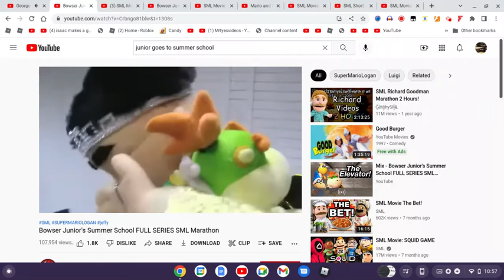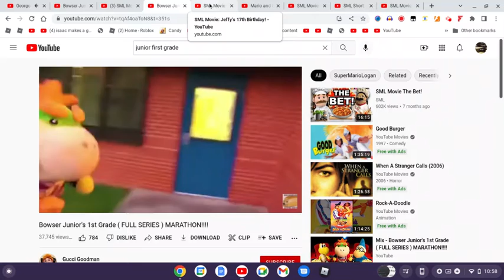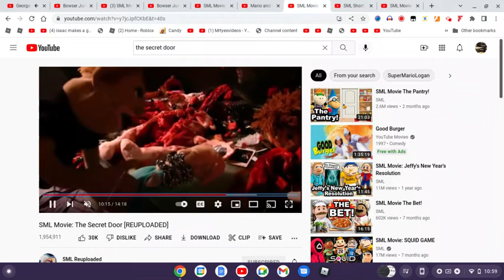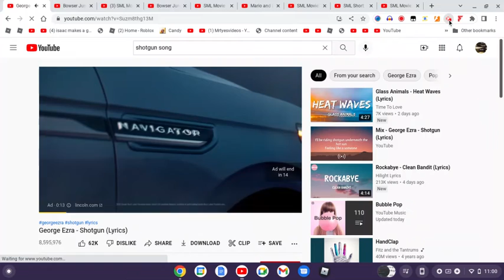Defeats Of My Favorite SML Villains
"Shut the fuck up! Your teacher will be here in a minute." - Steinback
Meow - Lucifur
"That's hot!" - David Winkle
"My baby!" - Nancy
"I'M NOT A KITTY CAT!" - Sonic
"Ooh… Where’s my saw?" - Does Bad Things Guy
ROAAAAAAAAAAAAAAAARRR - Killer Shrimp
My Name Is Jeffo - Jeffo

credit to sml for all the cilps